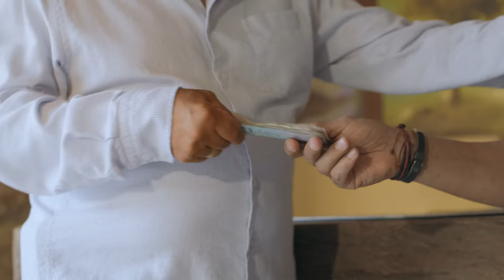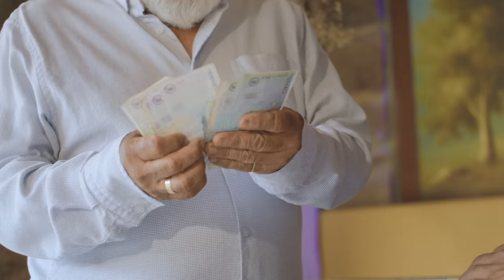La Tumbada - Los Dotores de la carranga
Canta-autor: Carlos O. Rodríguez Lizarazo

Producción Musical: Fabio E. Jaimes
Videoclip: Edwin Jaimes, Disuart
Bucaramanga, Colombia